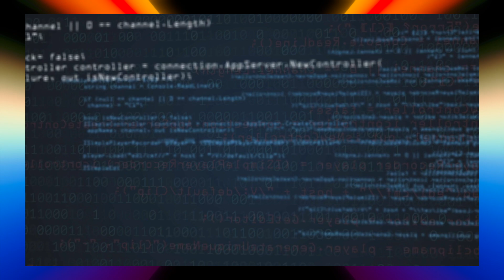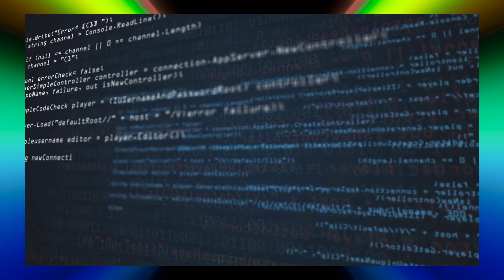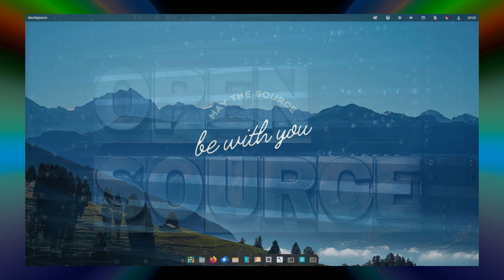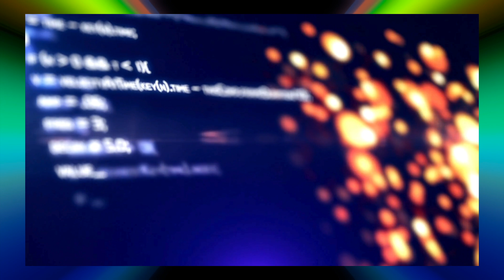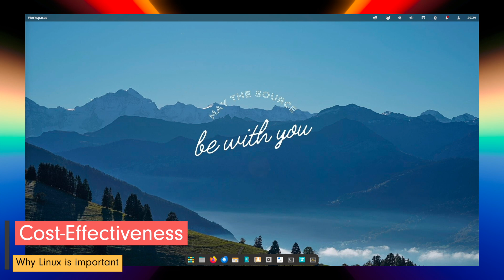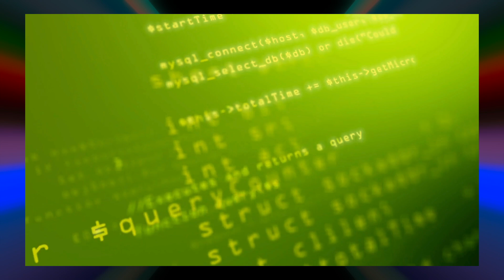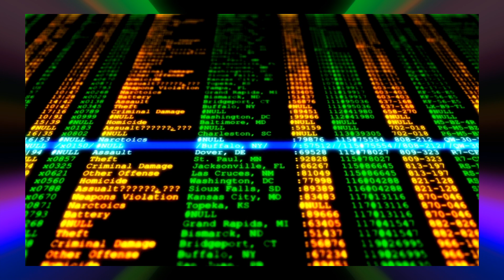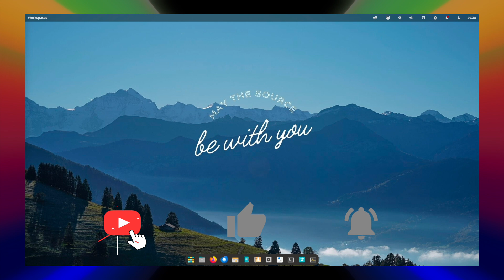How important is Linux? Everything you need to know about it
In the vast and ever-evolving realm of technology, one operating system stands out as a cornerstone of innovation, collaboration, and empowerment: Linux. Since its inception in 1991 by Linus Torvalds, Linux has grown from a passion project to a global phenomenon, revolutionizing the way we interact with computers, servers, and embedded systems. Here, we delve into the significance of Linux in modern society and explore the reasons why it has become such a vital force in the technological landscape.

Ubuntu 22.04 LTS Desktop: Applications and Administration (English Edition):

Ubuntu 22.04 LTS Server: Administration and Reference (English Edition):

Linux Mint 21: Desktops and Administration (English Edition):

Linux Bible:

Efficient Linux at the Command Line: Boost Your Command-Line Skills:

► General information

This video script was supported by AI.